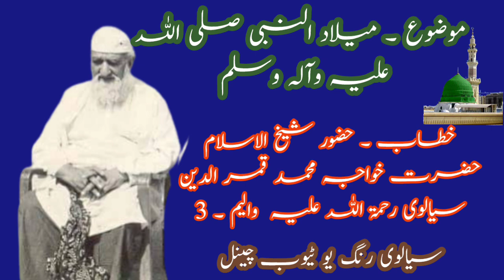میلاد النبی صلی اللہ علیہ وسلم خطاب حضور شیخ الاسلام حضرت خواجہ محمد قمر الدین سیالوی رح والیم 3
خصوصی خطاب حضور شیخ الاسلام حضرت خواجہ محمد قمر الدین سیالوی رحمۃ اللہ علیہ سجادہ نشین آستانہ عالیہ مقدسہ سیال شریف سرگودھا
موضوع میلاد شریف